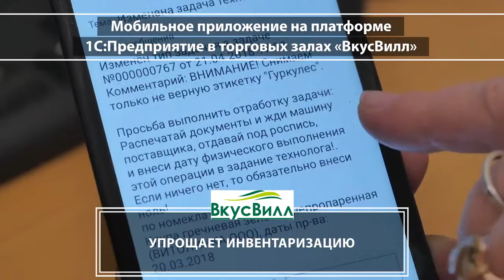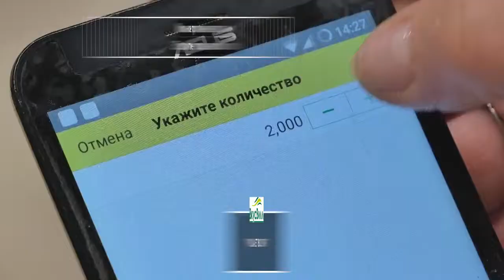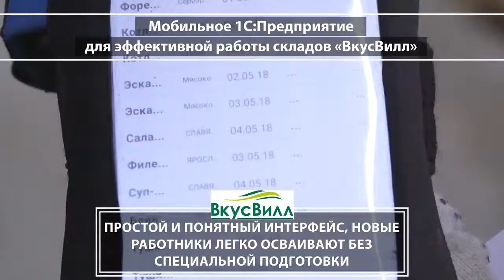1C:ERP в торговой сети "ВкусВилл"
Торговая сеть «ВкусВилл» занимается продажей натуральных продуктов для здорового питания, косметики, средств гигиены и товаров для дома. Сегодня это 600 магазинов и почти ежедневно открывается новая торговая точка.
Развитию сети «ВкусВилл» помогают мобильные приложения на платформе 1С:Предприятие. Для сотрудников торговых залов смартфоны успешно заменили стационарные компьютеры. Причем все магазины сети перешли на мобильное приложение на 1С всего за пять месяцев. Также мобильное приложение используется на складах и распределительных центрах «ВкусВилл», где им пользуется более 300 сотрудников. Смотрите, как строится работа.